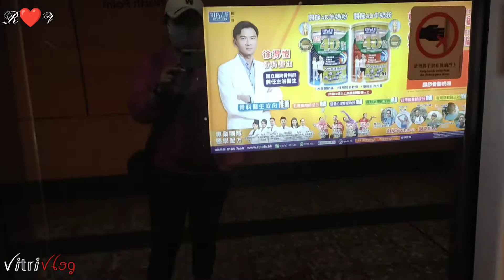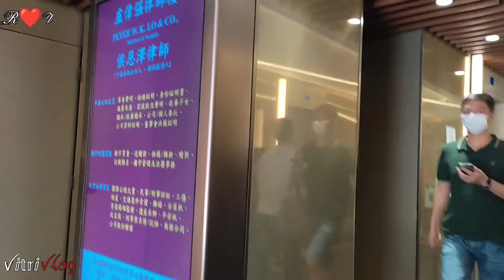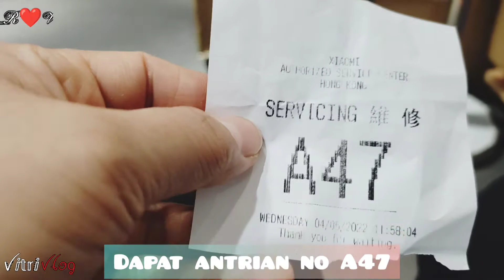SERVIS HP JADUL DIMONGKOK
Assalamualaikum 🙏

Hallo teman-teman
Kembali lagi di channel ku
 Hari ini lagi otw gaes .servis handphone yg lagi rusak.

Tepatnya dimongkok  gaes ,plaza hollywood no 20 F

Ayo temen-teman ikuti keseruan ku ya .

Ikuti keseruan ku ya teman-teman

Alat edit  ✓

Handphone :  redmi note 10

Aplikasi edit video : inshot

Backsound : YouTube audio libary

Waalaikumsalam 🙏